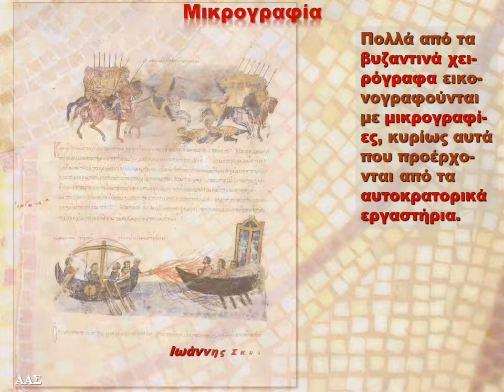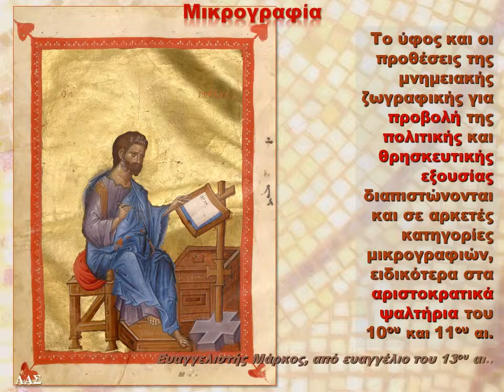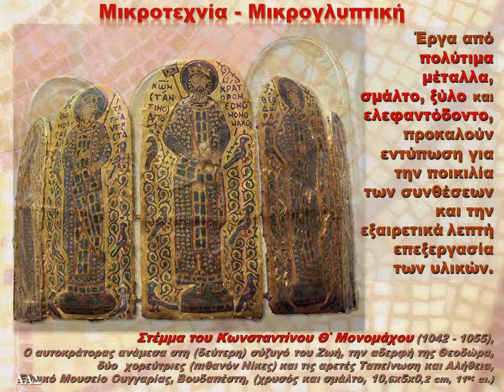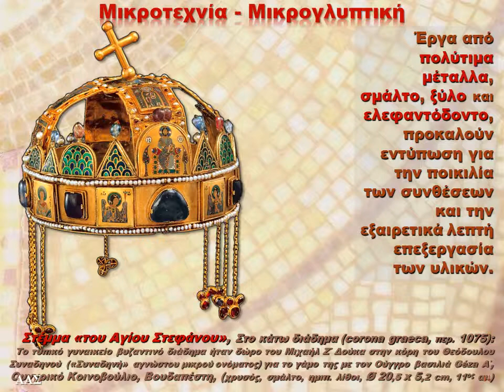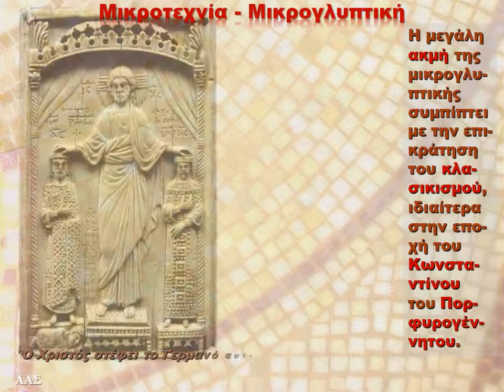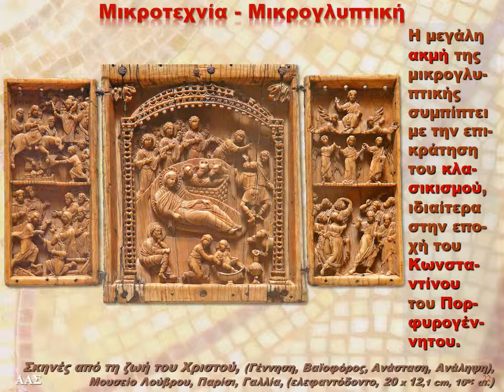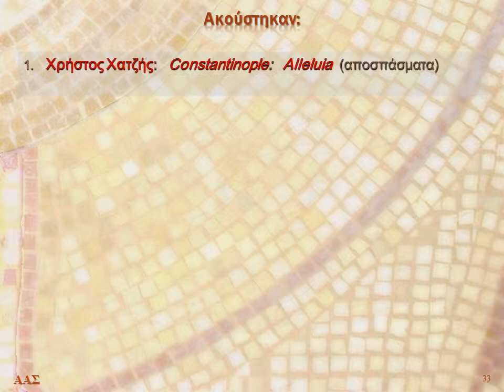Byzantine Small-Scale Arts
Ιστορία Β΄Λυκείου
Η Βυζαντινή Τέχνη: 3. Μικρογραφία - Μικροτεχνία - Μικρογλυπτική

Byzantine Art - Small-Scale Arts - Miniatures - Small-Scale Sculpture